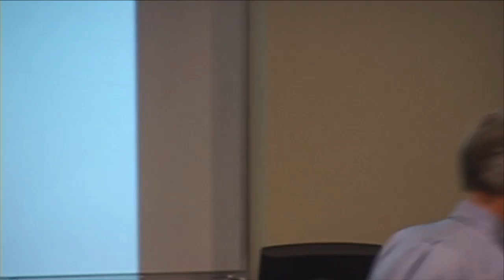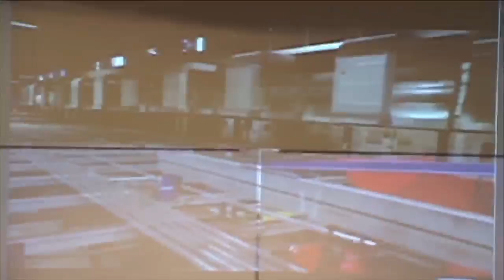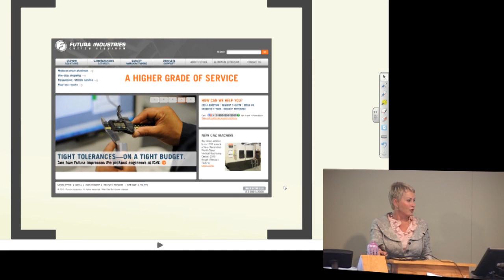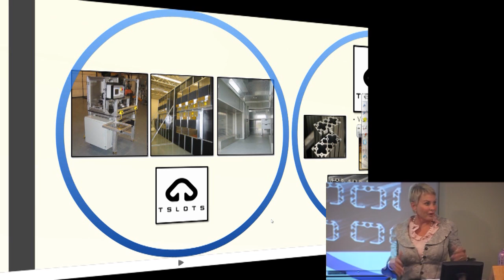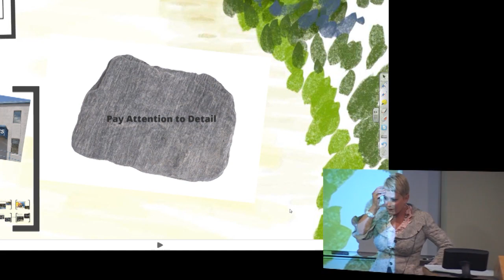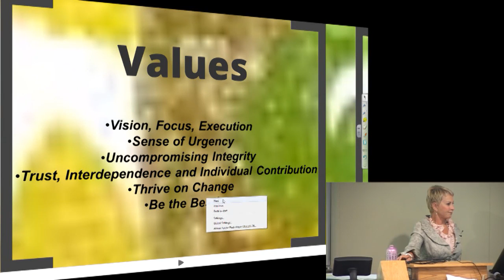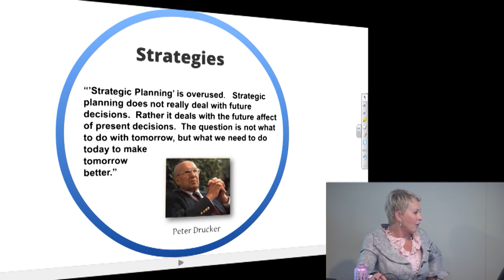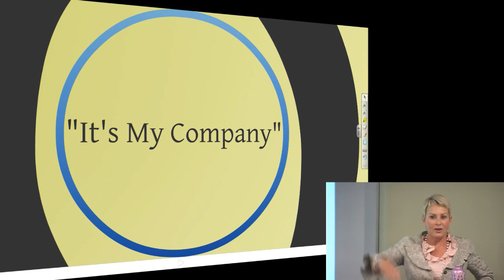Entrepreneur Leadership Series: Susan Johnson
Susan's efforts as CEO of Futura Industries have brought recognition to this Utah company known for its productivity, being a hospitable place to work, and for an astounding bottom line. Prior to Futura Industries, Susan was the president of the Utah Division of Mack Trucks. She received a bachelor's degree in engineering from California Polytechnic and attended graduate school at UC Irvine and Santa Clara University. She serves as a member of the Board of Directors for Zions First National Bank and chair of the Utah State University College of Engineering Advisory Board. She became a USU Board of Trustee member in 2009, where she hopes to use her engineering strengths and background to the benefit of USU.